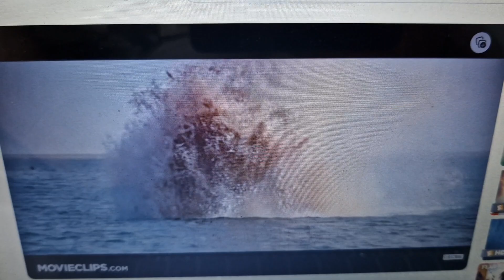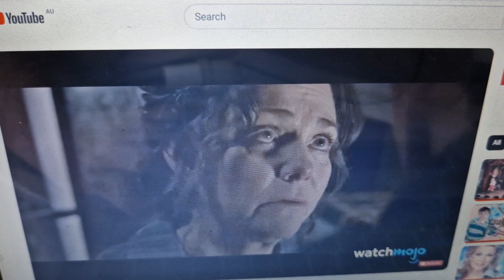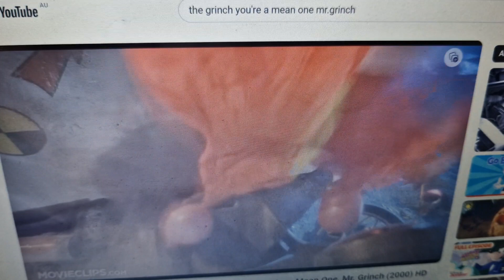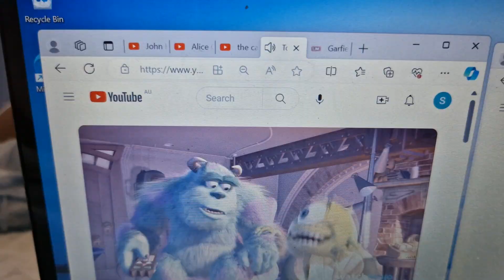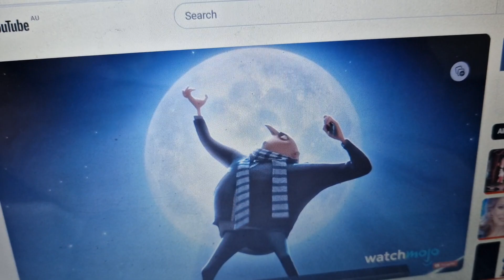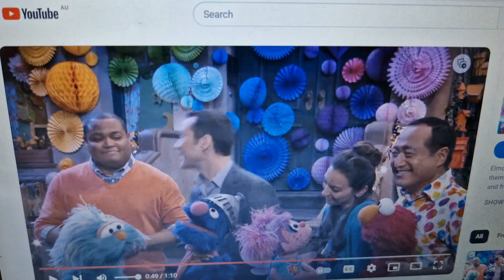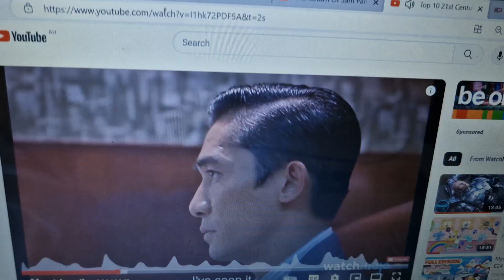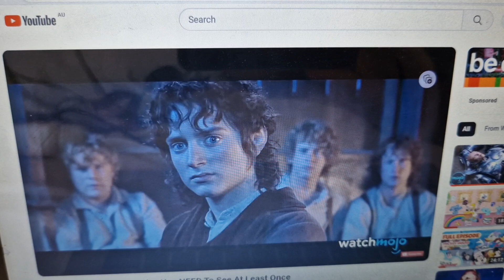Anti Ad Part 842 Part 2